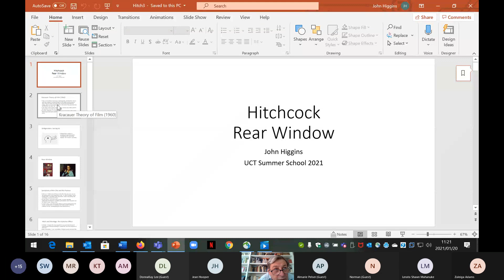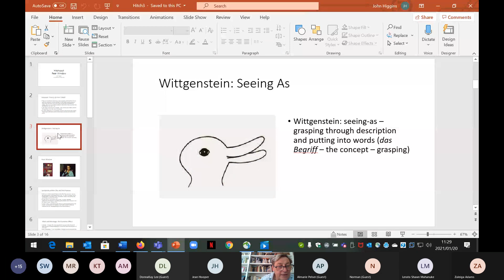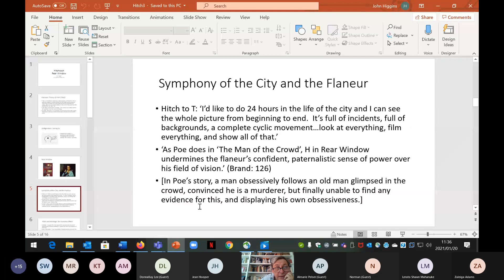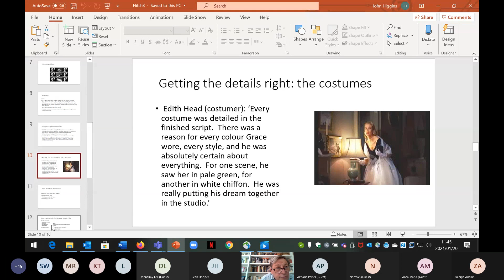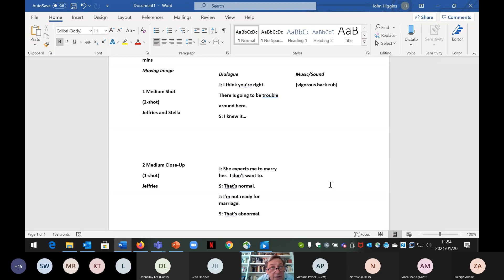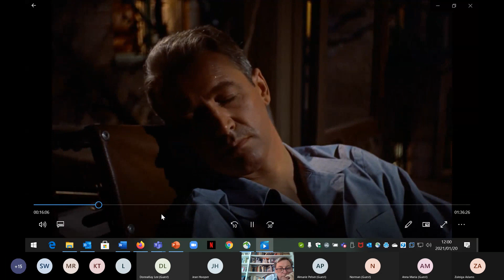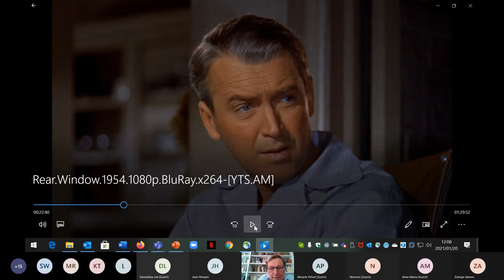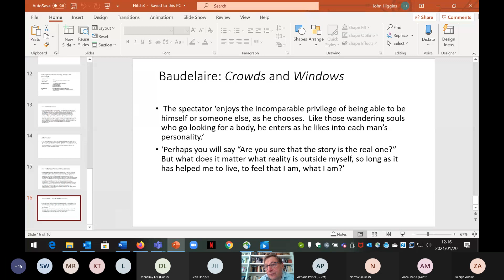UCTSummerSchool2021: The Cinema of Alfred Hitchcock - Lecture 3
Hitchcock is perhaps the Shakespeare of cinema: constantly innovative, crossing and intermixing the genres of comedy, romance and thriller, and eliciting exciting interest and commentary from both academic and popular audiences. This course examines films from the full range of his career. The discussion will be framed with commentary from a wide range of critics and analysts. In this sense the course hopes to touch on multiple dimensions of inquiry, for to study Hitchcock is in many ways to study the history of twentieth century cinema and its obsessions.